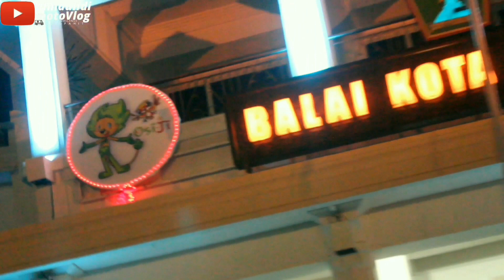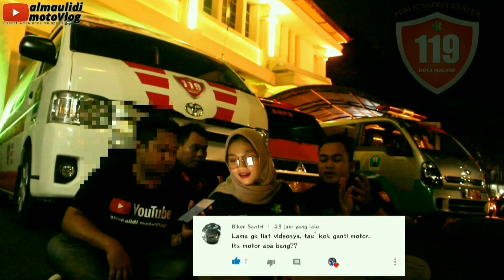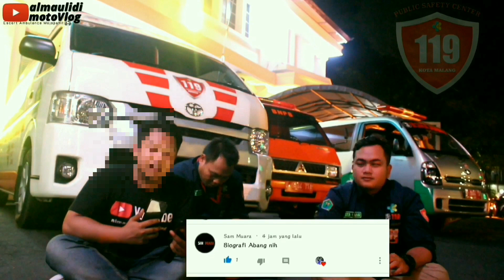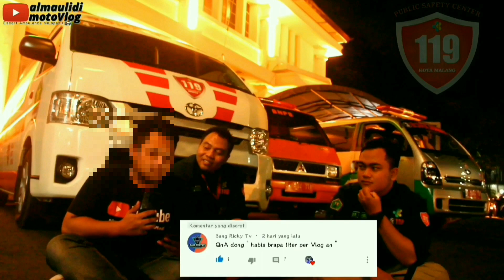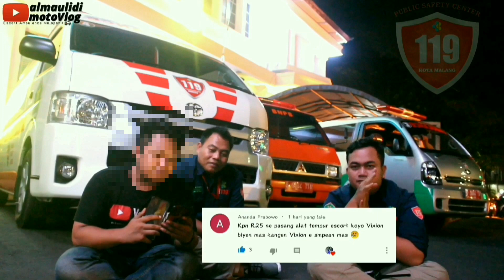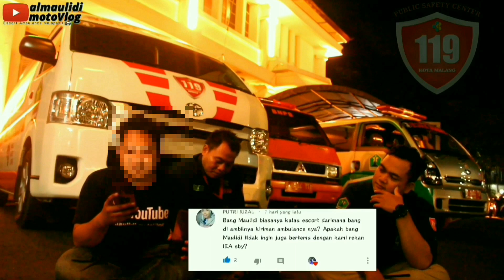Q & A bareng PSC 119 KOTA MALANG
Nih yang kemaren udah tanya soal escort dan soal PSC 119 kota malang
Dukung terus channel ini ya